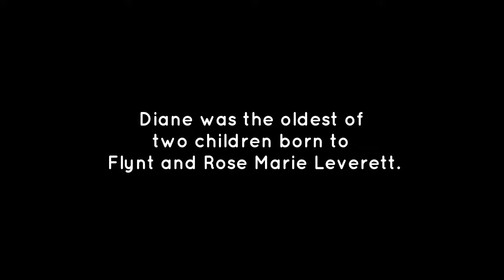Diane Josephine Leverett Dingler